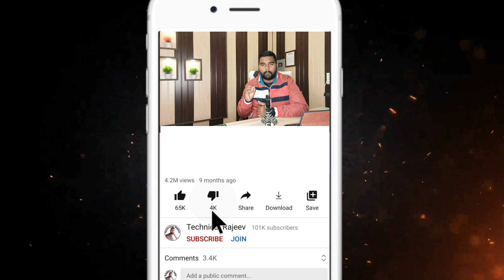ई श्रम कार्ड के क्या फायदे है और क्यों बनवाया जा रहा है? e shram card benifit। e shram card fayde